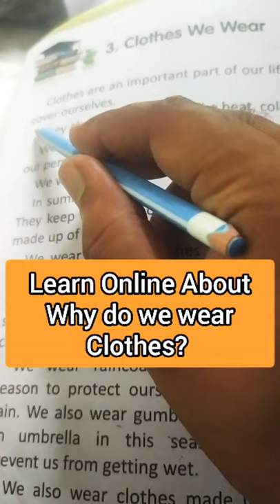Why do we wear clothes| Shorts| Online Social science class video